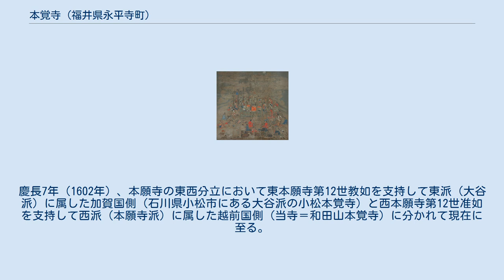本覚寺 (福井県永平寺町)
仏涅槃図 本覚寺（ほんがくじ）は、福井県吉田郡永平寺町にある浄土真宗本願寺派の仏教寺院。
山号は和田山。
元は越前国の和田地区にあり和田本覚寺とも呼ばれた。
 開基は浄土真宗の宗祖親鸞の弟子にあたる和田ノ信性。
当初は和田道場と呼ばれていた念仏道場で真宗高田派に属していたが、応長元年（1311年）本願寺第3世覚如の時代に本願寺に帰依する。
本願寺第7世存如の時代に本覚寺の寺号を公称するようになる。
永正3年（1506年）、九頭竜川の戦いで朝倉氏に敗北したことにより加賀国に逃れた。
以後、同寺は超勝寺とともに加賀に逃れた越前門徒のまとめ役を担ったが、後に加賀門徒と加賀亡命中の越前門徒の争いが寺院間の争いに発展して大小一揆の一因となった。
 永禄10年（1567年）に朝倉氏との和解により越前国への復帰が認められるが加賀国の本坊も残された。
慶長7年（1602年）、本願寺の東西分立において東本願寺第12世教如を支持して東派（大谷派）に属した加賀国側（石川県小松市にある大谷派の小松本覚寺）と西本願寺第12世准如を支持して西派（本願寺派）に属した越前国側（当寺＝和田山本覚寺）に分かれて現在に至る。
 なお、福井県の野球界への功績から読売ジャイアンツや阪神タイガースで投手を務めた小林繁の遺骨の一部が納骨されており、2016年1月の7回忌にあたって記念碑が建立された。